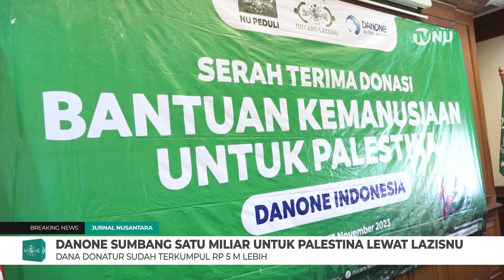Danone Serahkan Bantuan Rp 1 Miliar untuk Palestina kepada LAZISNU PBNU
Lembaga Amil Zakat, Infak, dan Sedekah Nahdlatul Ulama (Pengurus Besar Nahdlatul Ulama (LAZISNU PBNU)  semakin mendapatkan kepercayaan dari para donatur untuk menyalurkan bantuan bagi rakyat Palestina.

Pada Senin, 11 November 2023,  Danone menyerahkan bantuan senilai 1 miliar rupiah kepada LAZISNU PBNU untuk ralyat Palestina di Gedung PBNU,  Jalan Kramat Raya 164 Jakarta Pusat.

Credit :
1. Cameraman  :  Ali Mukoddas
2.  Reporter  :   Muhamad Saefullah
3.  Editor      : Fiqri
4. Script Writer  :  Muhamad Saefullah
5. Voice Over :  Novia Turokhmah